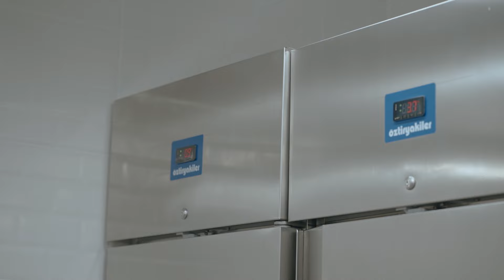Palude Restaurant - Yunus Emre Akkor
Yunus Emre Akkor ile gerçekleştirdiğimiz özel röportajda, ürünlerimiz hakkında tatlı bir sohbet gerçekleştirdik. Profesyonel mutfaklarda kaliteyi ve inovasyonu bir araya getiriyoruz. Bu keyifli sohbeti kaçırmayın!